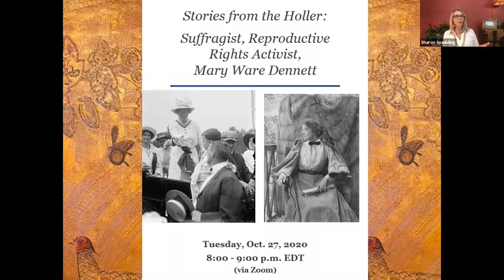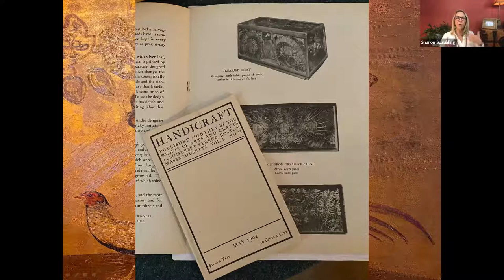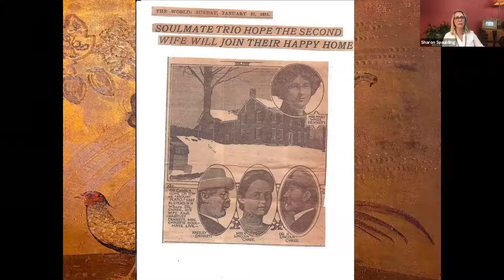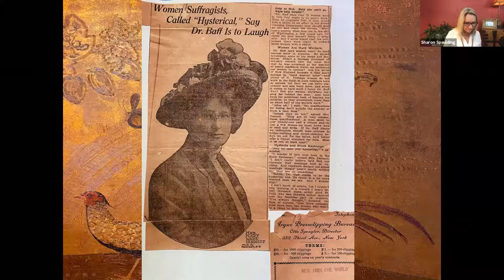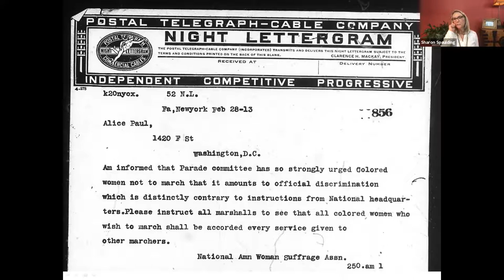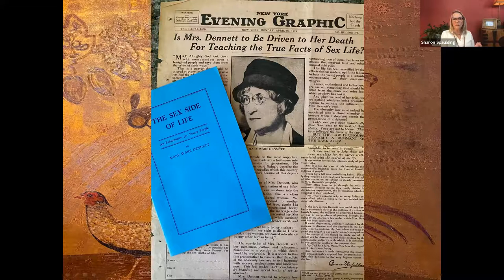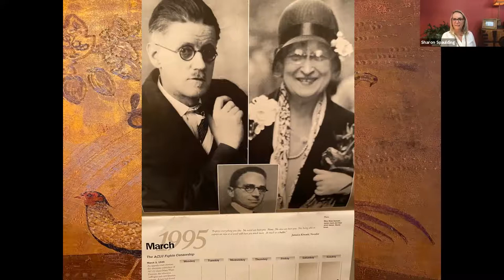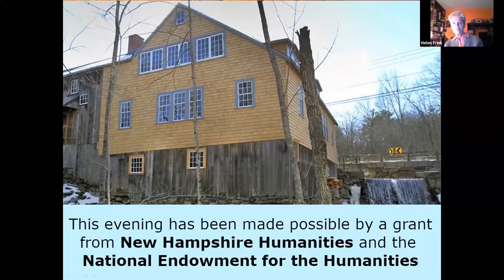A Sense of Place - Stories from the Holler: Suffragist Mary Ware Dennett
Beginning on Tuesday, May 26, 2020 Chase’s Mill launched a monthly series of virtual gatherings entitled, A Sense of Place, and continued to explore the stories, history, and qualities that make Chase's Mill and Mill Hollow unique. On October 27, we held our fourth event, Stories from the Holler: Suffragist, Reproductive Rights Activist, Artist, Writer - Mary Ware Dennett. Historian Dr. Helen Frink interviewed Sharon Spaulding about the remarkable Mary Ware Dennett, a woman ahead of her time. During her life, Dennett (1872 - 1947) was a leader in the Arts and Crafts movement, second-in-command of the National Suffrage organization in New York, founder of the first national birth control league in the U.S., and a champion of free speech and sex-education.

This video and the virtual programming event were made possible by a grant from New Hampshire Humanities and the National Endowment for the Humanities.